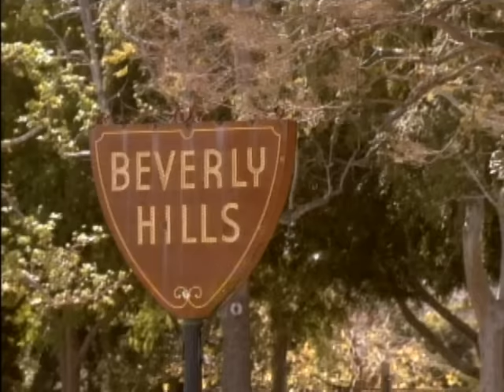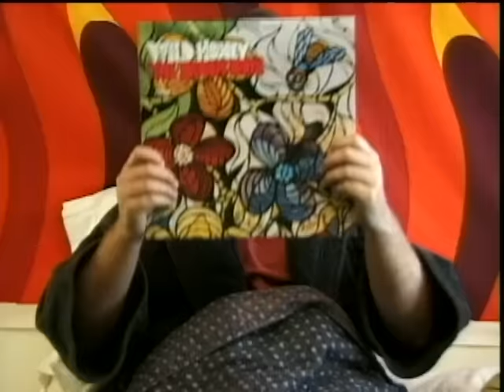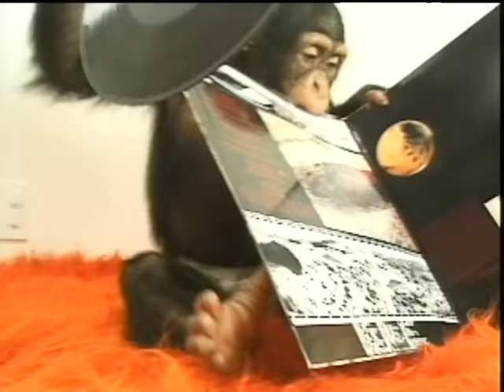Matthew Sweet - Come To California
Music video by Matthew Sweet performing Come To California. (C) 1997 Volcano Entertainment II, LLC